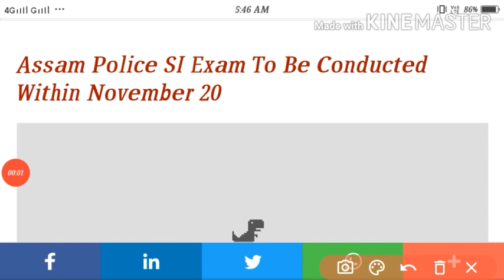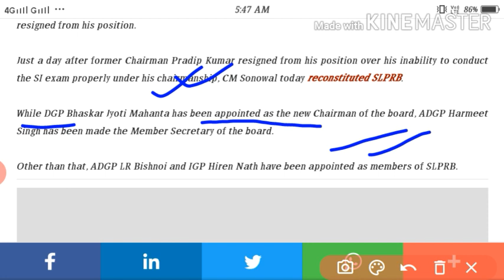Assam Police SI Exam New update//Assam Police SI Exam Will Be Held Before 20 November, Annaounce DGP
Assam Police SI Exam New update//Assam Police SI Exam Will Be Held Before 20 November, Annaounce DGP// By Jobs AdvertisemenT.

Assam Police SI Exam Best Book Buy Amazon.
Logical Reasoning
General Knowledge
General English

Assam Police AB, UB And Sub Inspector (S.I.) Special Course:-

Assam Police AB/UB Special Course:-

Assam Police Written Exam, Assam police AB UB, Assam police recruitment PREVIOUS QUESTION PAPERS ASSAM POLICE SI IMPORTANT QUESTIONS on ASSAM CULTURE - 1

Join us
JOB AdvertisemenT